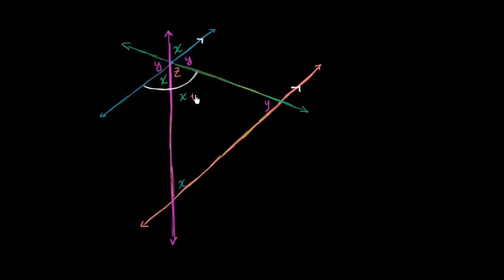İspat: Üçgenin İç Açıları Toplamı 180 Derecedir (Geometri / Üçgenler) (Temel Geometri / Şekiller)